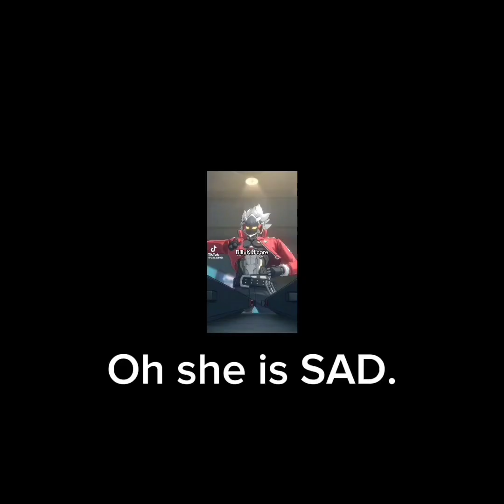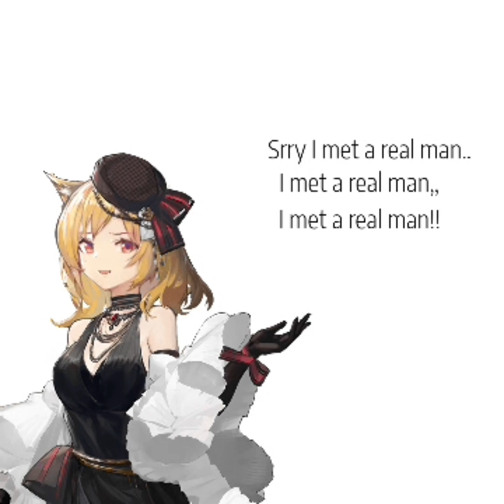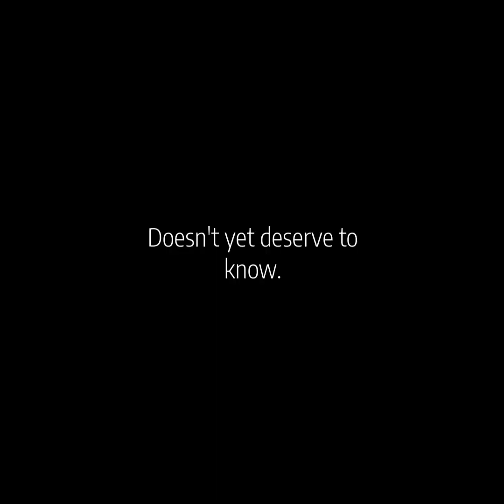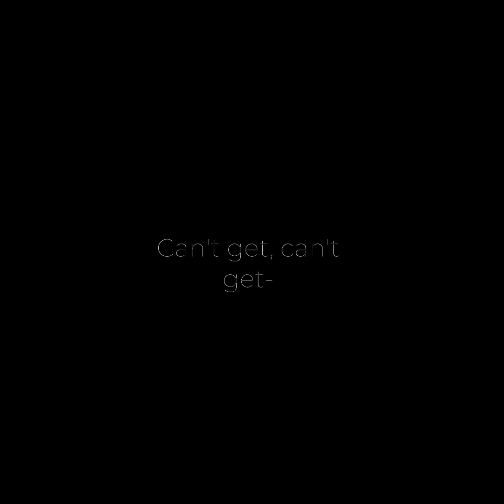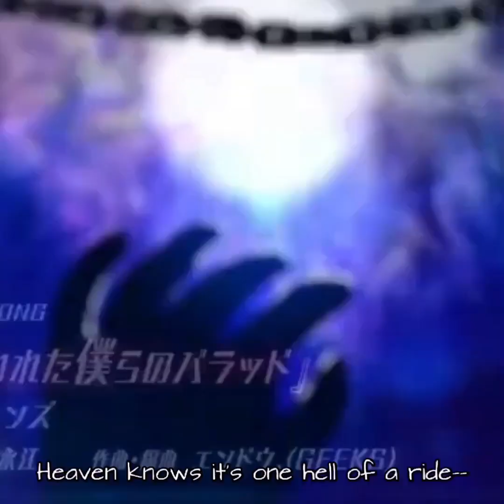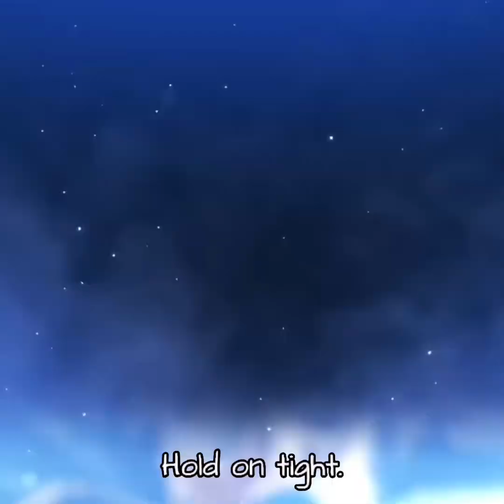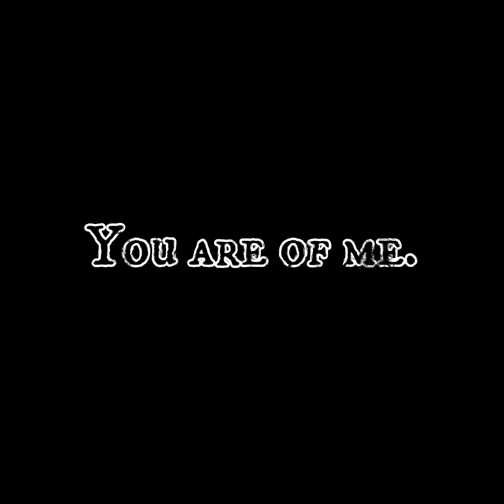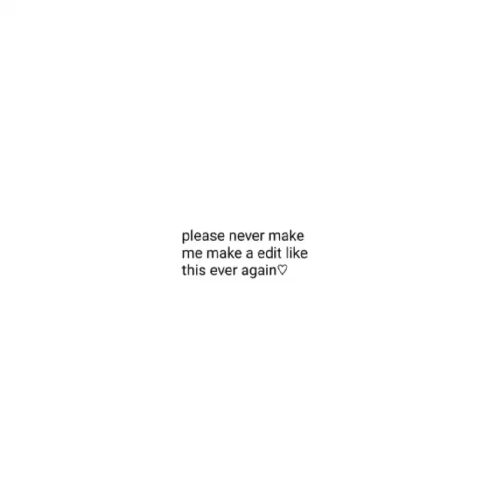A compilation of edits I made over 2024 (part 2)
sighhss..yea, my storage is dying AGAINN. also im learninf alight motion